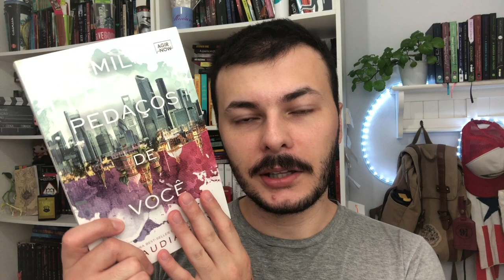ESCOLHEU MINHA TBR DE ABRIL | Luckyficious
Cada um escolheu 4 livros para o outro ler neste mês. Espero que gostem do vídeo e dessa nossa parceria!